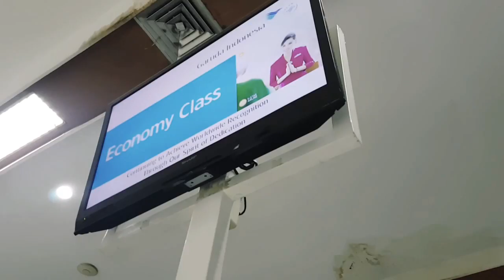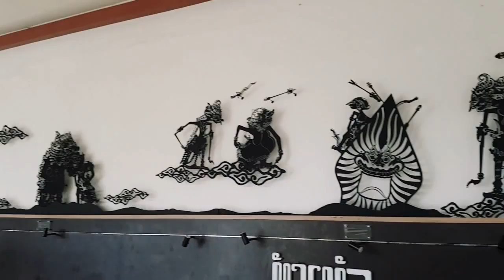MENUJU BANDARA YOGYAKARTA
Siapa yang tidak jatuh cinta pada Yogyakarta?kota yang terbuat dari rindu dan selalu memanggil untuk datang kembali
Ulasan mengenai perjalanan menuju bandara udara dan apa saja yang telah selesai di bangun disana